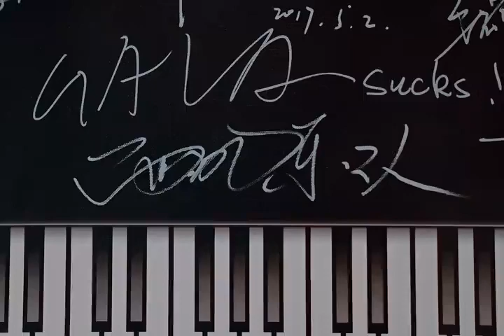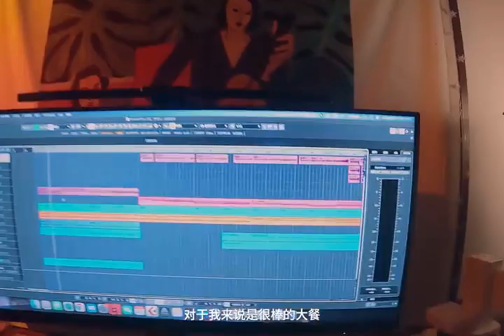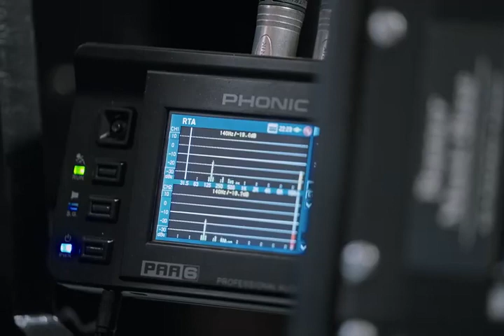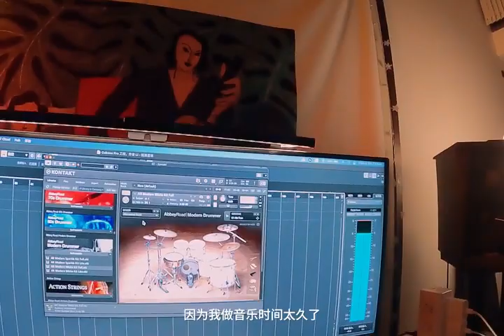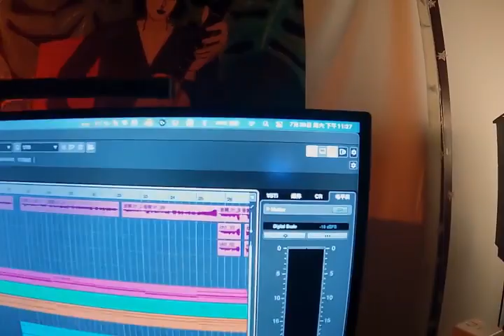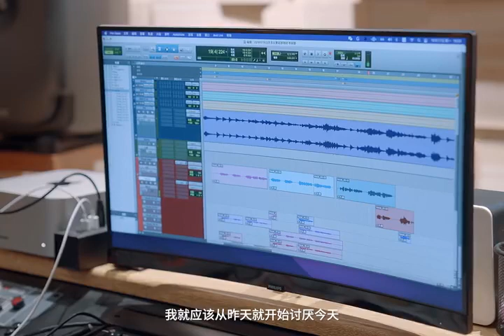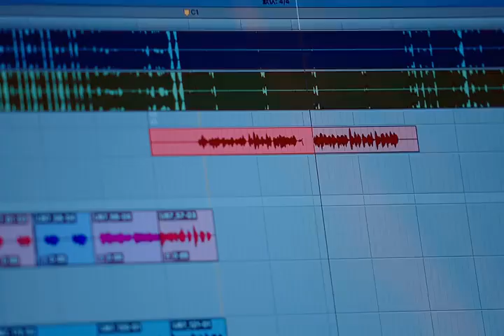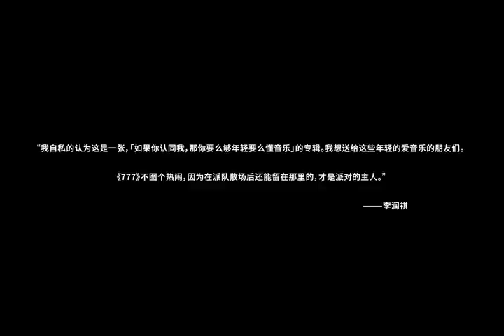【气运联盟】李润祺制作特辑 / Lee Runqi's Production Feature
我的21岁有7个关键词。浩瀚世界，我想分享那些特别的点，来交换你们的“7”个关键词

There are 7 keywords for my 21st year. In the vast world, I would like to share those special points in exchange for your "7" keywords

🥰 欢迎加入我们的社群 🥰

对于影片内容有什么问题或者可以改进的地方欢迎留言告诉我们！！